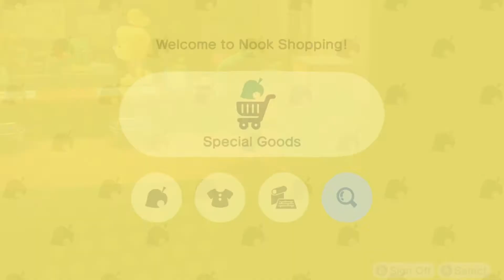Animal Crossing: New Horizons - Day 31: The Eve Before The Update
Artist: Geoplex
Song: resplendent